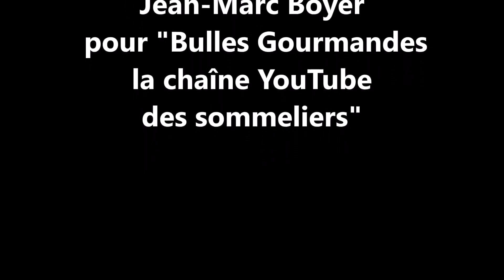Sommellerie - Finale Meilleur apprenti de France - Atelier dégustation et analyse avec Léha Le Moal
Sommellerie - Finale Meilleur apprenti de France - Atelier dégustation et analyse sensorielle avec Léha Le Moal.